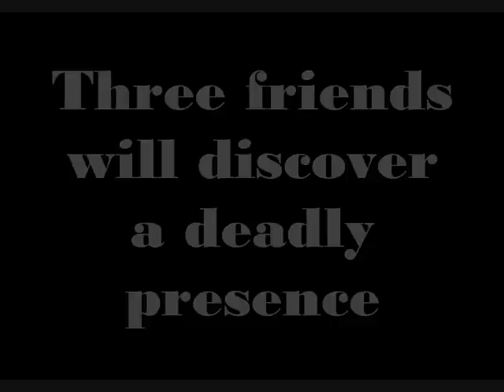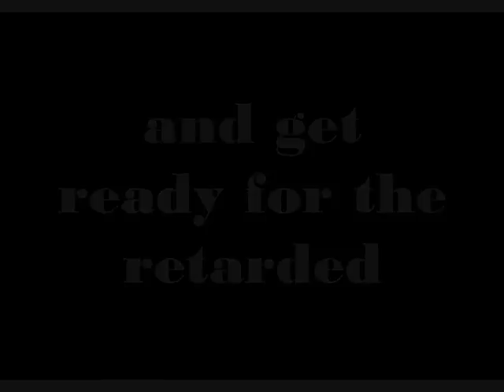The Ghost of Lares Puerto Rico who doesn't make sense - Trailer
In a small peaceful town three friends com face-to-face with the sariest ghost since the exorcist girl.